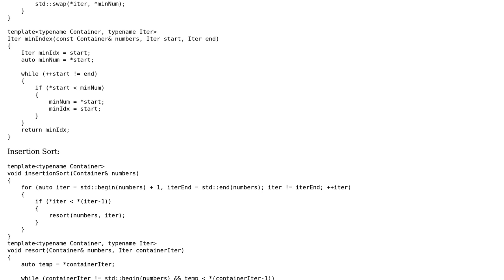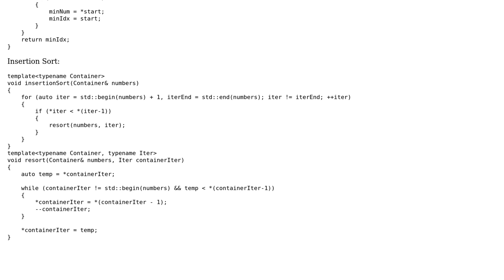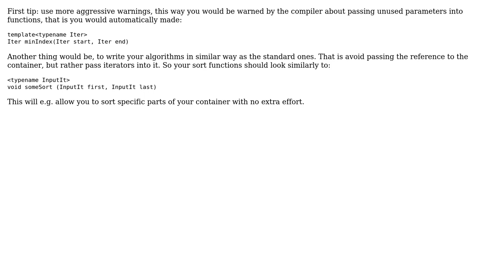Code Review: Insertion Sort and Selection Sort Implementation (2 Solutions!!)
Code Review: Insertion Sort and Selection Sort Implementation

With thanks & praise to God, and with thanks to the many people who have made this project possible! | Content (except music & images) licensed under CC BY-SA | Music | Images & others | With thanks to user paler123 user Juho user codewriter and the Stack Exchange Network Trademarks are property of their respective owners. You are responsible for your own actions.